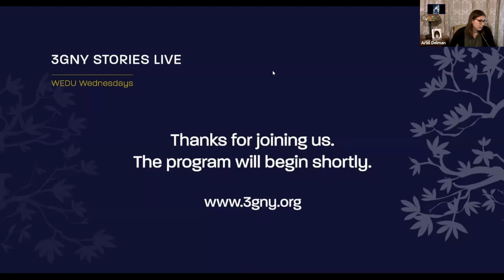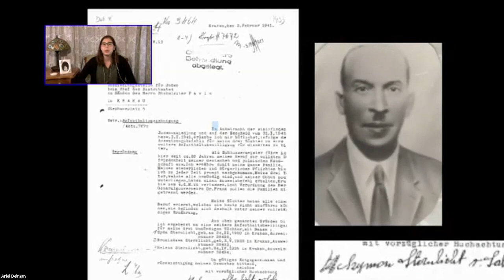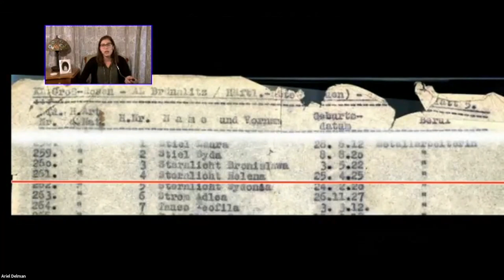3GNY Stories Live, 2020/09/30: Ariel Delman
3GNY Stories Live: WEDU Wednesdays take place every other Wednesday at 8:00 pm ET. In this virtual series, grandchildren of Holocaust survivors share their family stories with us. You'll also learn more about our educational initiative, WEDU, which trains 3Gs to learn and share their family stories in school classrooms.

3GNY Stories Live: WEDU Wednesdays
Featuring Guest Speaker Ariel Delman
Wednesday, September 30, 2020 | 8:00 pm ET | Virtual Event on Zoom

Ariel will be sharing the story of her grandmother, Helen Jonas, including her life in Krakow, Poland, entering the concentration camp Płaszów, as featured in Steven Spielberg's film Schindler's List (1993) and documentary Inheritance (2006), and her liberation from the camp.

Helen Jonas met Amon Göth (commander of the camp) when she was forced to be a servant in his home. She also knew Oscar Schindler, a man responsible for saving the lives of over a thousand Jewish people, including her own.

3GNY's WEDU program is part of a collaborative partnership with American Society for Yad Vashem's Young Leadership Associates (YLA) group.